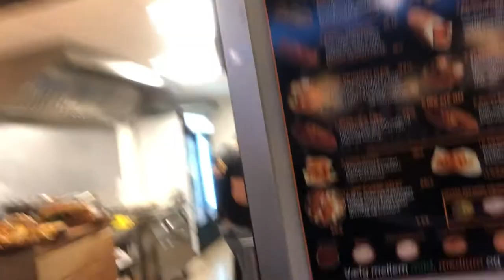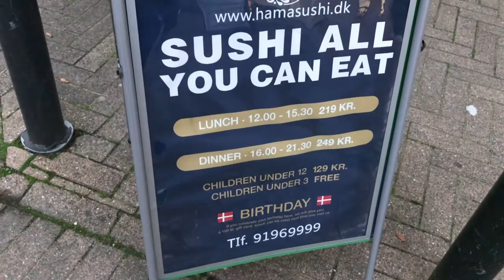DENMARK SERIES PART 4: Training day 2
The day before matches start, we had one more day of practice to freshen up for our match. It was really something to have a young guy come up to us so happy and confident to talk to us and ask us about our youtube. Shoutout to you Mads!

@NYLYAKURA for EVERYTHINGGGG